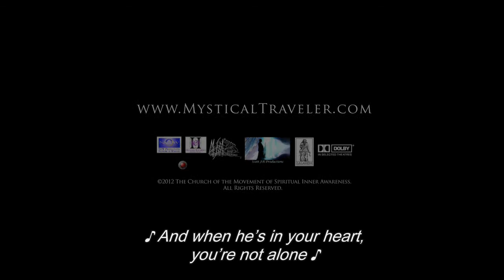"Mystical Traveler" life and times of Dr. John-Roger (SDH or CC)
Synopsis

This inspiring documentary follows the life and times of Dr. John-Roger - NY Times #1 Bestselling Author and Spiritual Wayshower. From adolescence John-Roger was aware of much more than this physical level. This film follows his life from early childhood, through a near death experience in his early twenties and the anointing of the Mystical Traveler consciousness, followed by over 50 years of dedicated service to peace and spiritual upliftment worldwide. Breathtaking footage of pilgrimages through the Holy land and travels all across the globe, this visually stunning documentary will inspire and move you.

 Mystical Traveler
This biography chronicles the life of NY Times Bestselling Author and Spiritual Wayshower Dr. John-Roger. From his work as a prolific writer, filmmaker and founder of over a dozen non-profit organizations. Through his global travels leading thousands of people on Peace Awareness Trainings. Narrated in his own words, we follow John-Roger's life from birth through current day, together with diverse heartfelt interviews from public figures including Tony Robbins & Larry King, and intimate sharing from close friends and family. Mystical Traveler is an inspiring and moving story of one man's life and his service to God.JOHN-ROGER, CodirectorFor over 50 years, John-Roger, has traveled the world, guiding people to find the Spirit within themselves and teaching how to live a healthy, loving, peaceful, and rewarding life. John-Roger is a NY Times #1 bestselling author and prolific writer of over 55 publications, an award winning filmmaker, and founder and current spiritual advisor of over a dozen non-profit organizations. Currently 79 years young, John-Roger continues to work, travel and inspire many.JSU GARCIA, CodirectorJsu Garcia is a filmmaker, actor and ordained Minister in the Movement of Spiritual Inner Awareness. Garcia has enjoyed a diverse acting career, starring in A Nightmare on Elm Street, We Were Soldiers, Che and Along Came Polly, and with over 70 credits to his name. Co-Directing 2 features with John-Roger. However his first love and fulltime commitment for now over 25 years has been serving and traveling with his friend and Spiritual Wayshower Dr. John-Roger.

"The film is a treasure because you succeed in communicating many vitally important realities that are either of crucial importance or of profound significance.  You have skillfully arranged the elements of the rich array of resources available to you capture and convey the love and dedication of JR, the love and dedication of the MSIA community, the essence of the teachings, the historical narrative of the development of JR's message, his tenderness, humor, his ruthless self sacrifice, and JR's extensive work around the world.Living as I do in the edge of the Southern Ocean I can't imagine that I'll ever cross the Pacific and visit the United States, so I experienced the vision and sounds of the people and places of JR's early and later life ,as missing pieces falling into place. I cannot put this experience into words exactly; the closest seems to be "more than joyfully". You have used this film technology of Light and Sound to convey the teachings to me in a vitally new way. Perhaps others, similarly remote from the US may have similar experiences.I am most grateful to the MSIA community of the United Sates for their generosity in making it possible to see it and to see it free of charge. I would love to see it again some day.Indeed you have done such a superb job with this film Jsu that I think it may be an important documentary, or historical document or if you will, an "MSIA gospel" for those remote in time or place from the U.S, of the Twentieth and Twenty First Centuries."
- Paul Bennett